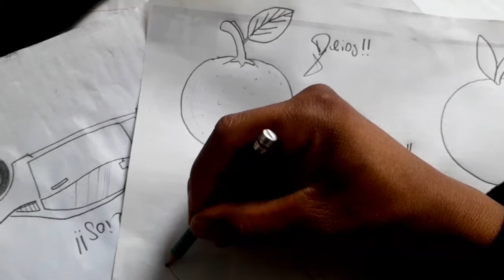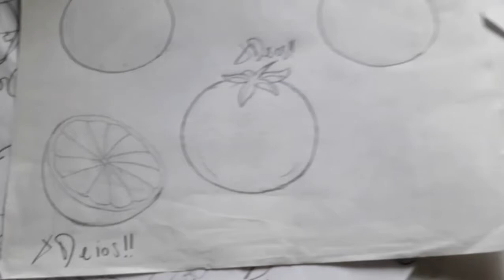Como dibujar UNA MEDIA NARANJA 01 a pulso| how to draw | como desenhar o XDEIOS